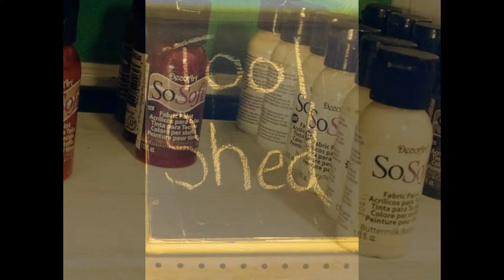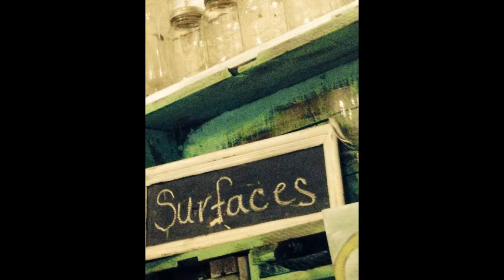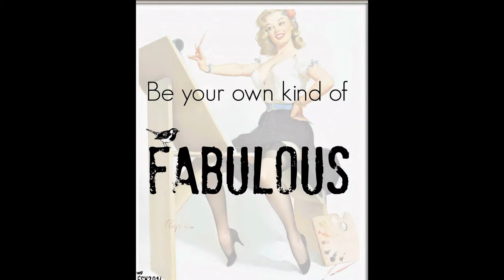Our New Re Dew Home Decor DIY Art Studio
A sneak peak into our new Re Dew Home Decor DIY Art Studio. complete DIY studio wit 8 individual creation stations.